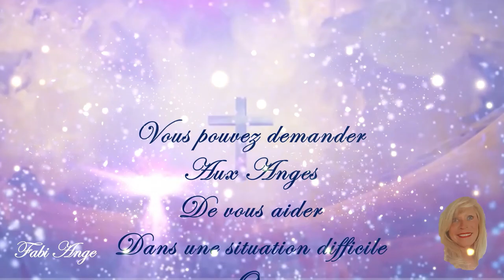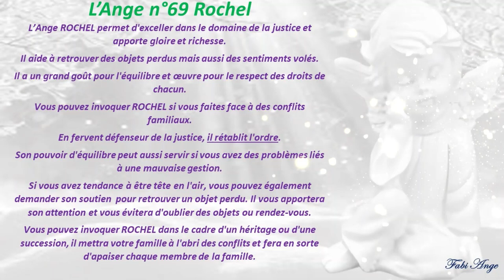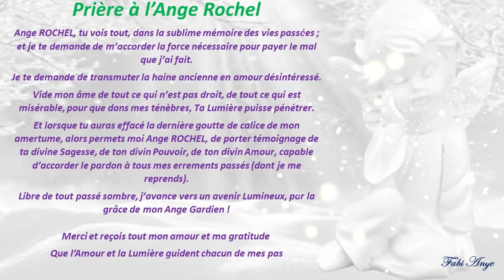😇69*Prière à l'Ange Gardien ROCHEL😇